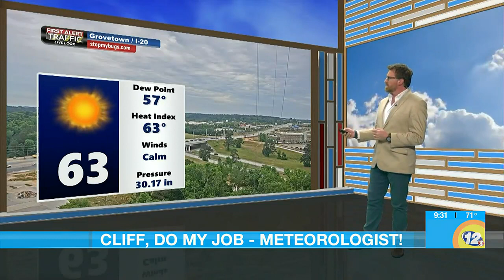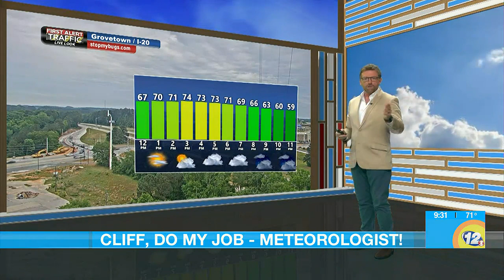Cliff learns how to be a meteorologist during Cliff, Do my Job!